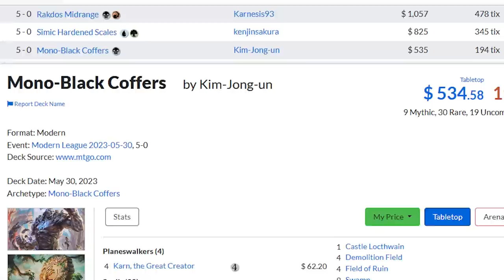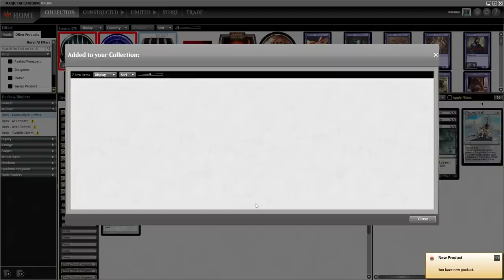I Tried Kim Jong Un's REAL Modern Deck (Gameplay)